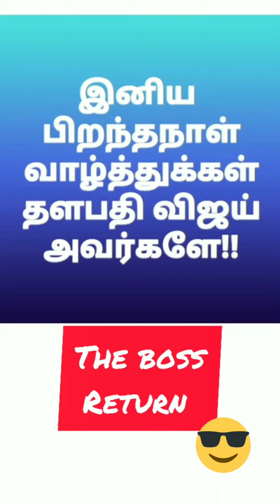இனிய பிறந்தநாள் வாழ்த்துக்கள் தளபதி😊🎂ஒரு சிறிய வாழ்த்து மடல்!!!💐